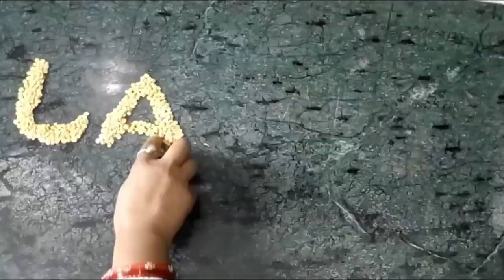Super Dal Fry Yellow Cucumber - South Indian Recipes in LaxmisCooking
Yellow Cucumber Dal Fry - South Indian Recipes in LaxmisCooking

Old and tradition foods or recipes are healthier modern recipes. We will try tradition recipes in modern ways…